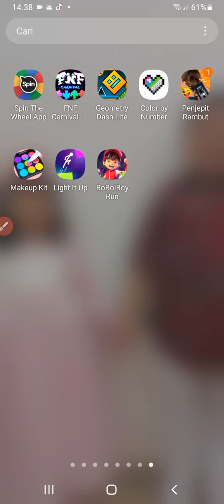17 Desember 2022